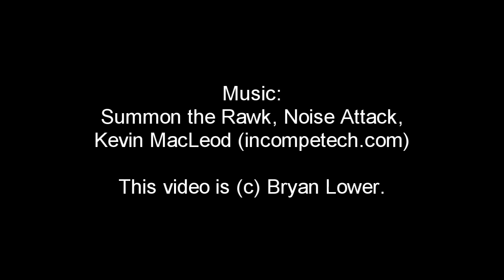HCC788 channel update!